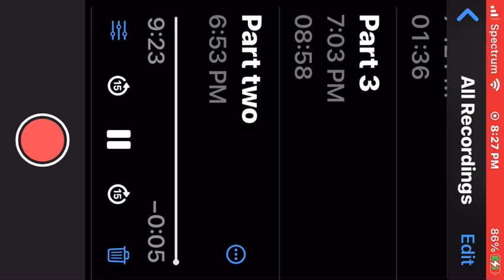Part two: How to get a noise complaint 101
Timestamps:
0:00- Random Plucking
0:28- Stranded Lullaby by Miracle Musical
3:54- Life is Flashing Before Your Eyes by Lewis Motisher
5:18- Laplace’s Angel (Hurt People? Hurt People!) by Will Wood
8:33- When I Die by delikate (partial)